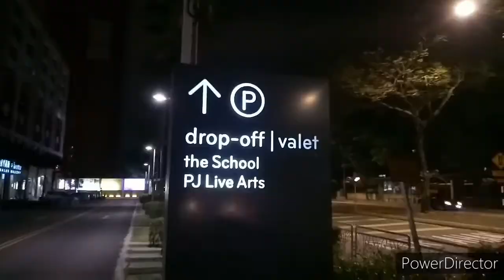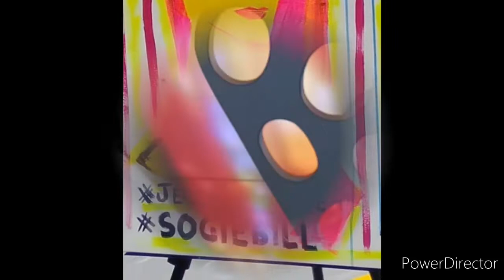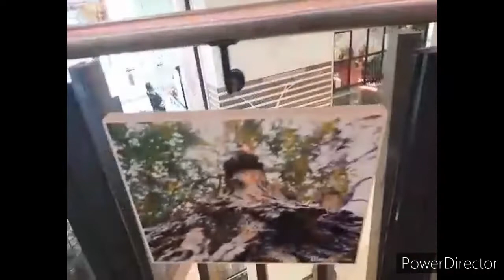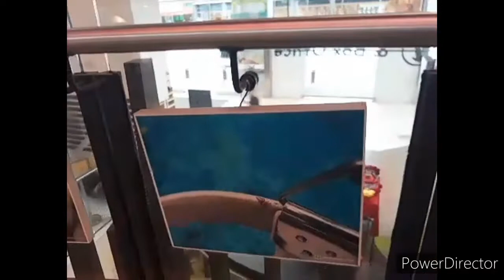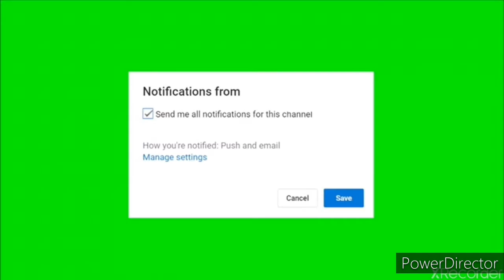Kakaibang Artwork , Art Exhibit in Malaysia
Since Mahilig ako  sa Art Works,
Painting Exhibit, Graphic Design, Art Battle and Digital Photography , hope Makatulong Sa Artistic Mind Nyo Enjoy Watching..
@jaya one,  The School, PJ Malaysia